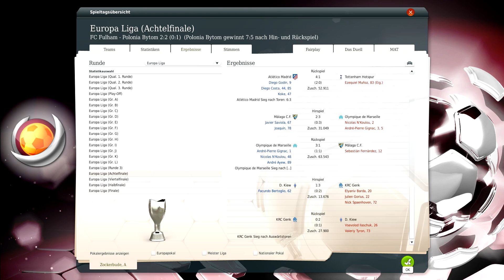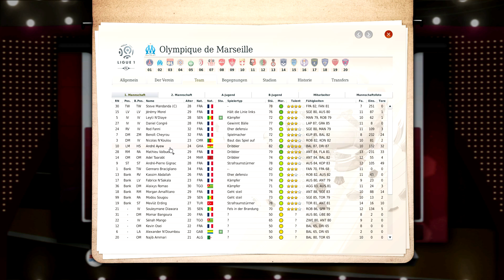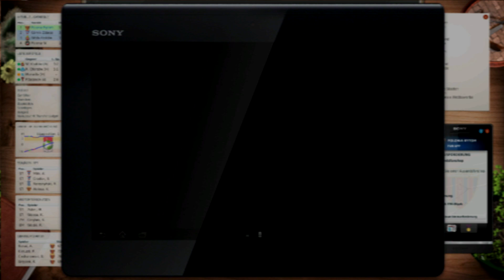Fussball Manager 13 #110 - Europa League Achtelfinale RS - Let's Play Fussball Manager 13